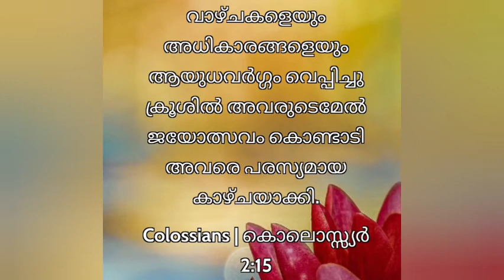ക്രൂശീകരണം ഒരു ജയോത്സവമാണ് # ഷാലോം സന്ദേശം 6️⃣0️⃣1️⃣# Pr Benny Joseph #18.11.21# Christian devotion